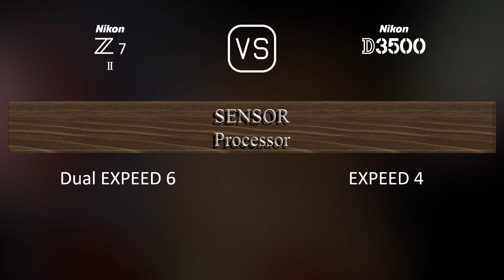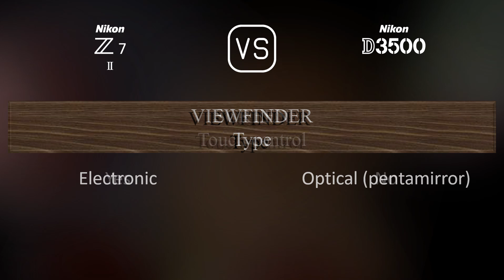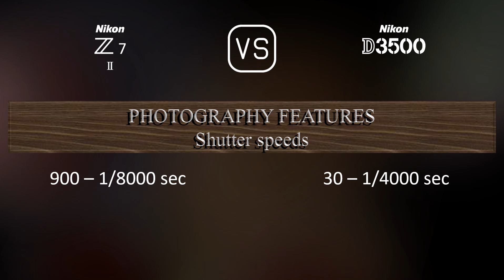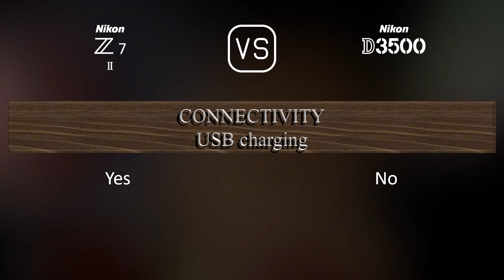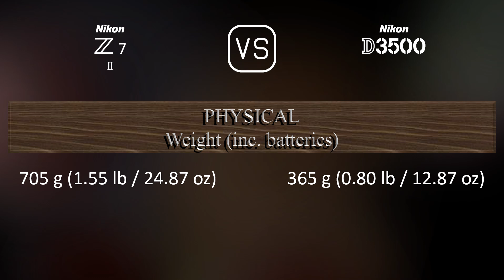Nikon Z7 II vs. Nikon D3500: A Comparison of Specifications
This video overviews the Nikon Z7 II and the Nikon D3500 in a parallel comparison of specifications.

00:25 LAUNCH
00:33 BODY
00:40 SENSOR
01:01 IMAGE
01:16 OPTICS & FOCUS
01:41 SCREEN
01:58 VIEWFINDER
02:13 PHOTOGRAPHY FEATURES
03:06 VIDEOGRAPHY FEATURES
03:20 STORAGE
03:24 CONNECTIVITY
03:49 PHYSICAL
04:07 MISC